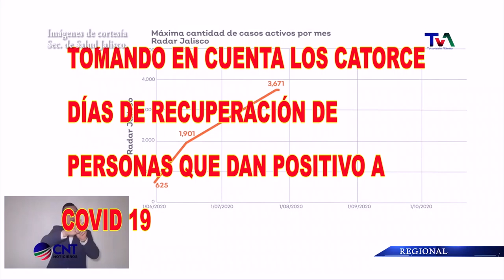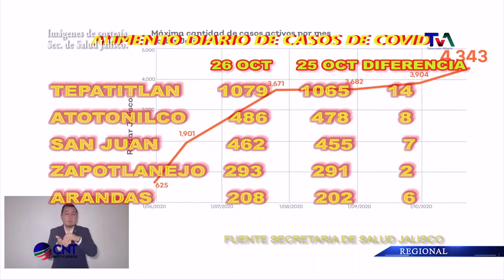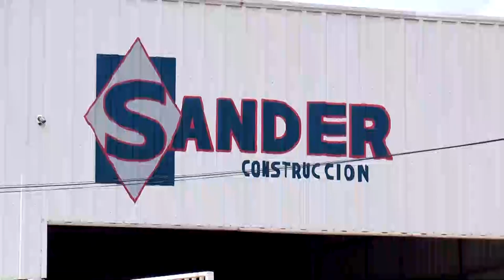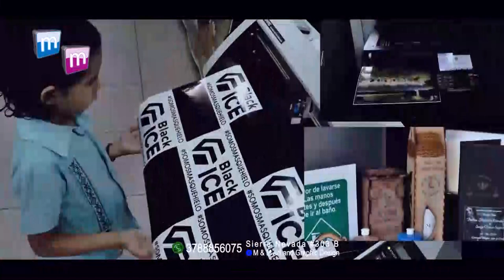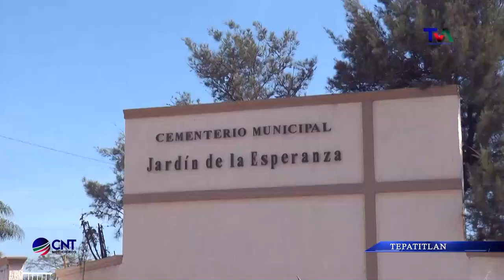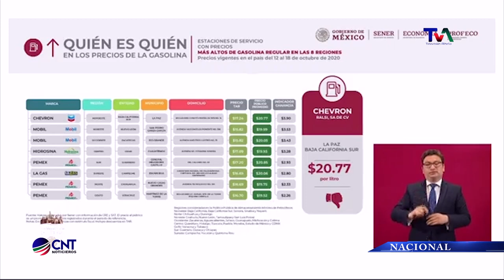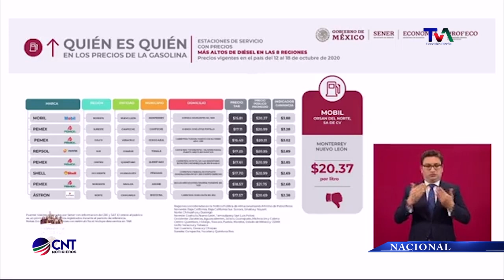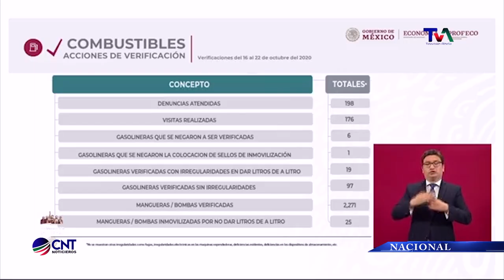CNT 27 DE OCTUBRE DE 2020